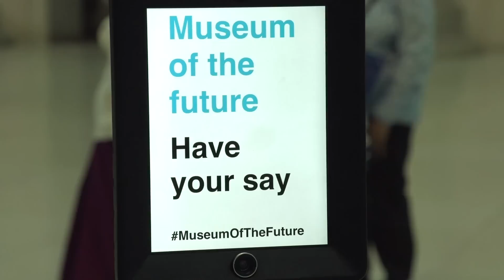The British Museum of the future